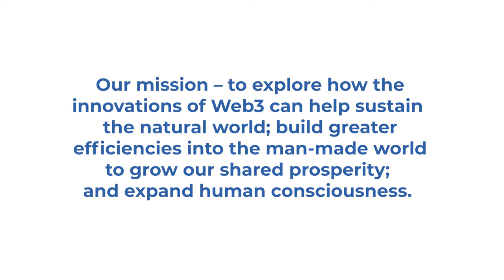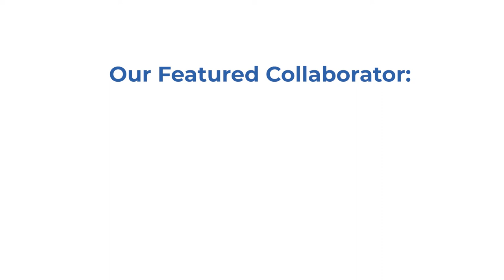Genetic Sovereignty & Web3 with Pandu Sastrowardoyo and Vivi (S01E10)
Genetic testing is a $12 billion industry. Will individuals benefit from their own genetic code?

S01E10 Better Worlds Podcast hosted by Vivi Lin.

What does equitable and trustworthy genomics research look like? How is the collection of genetic data monetized by large biotech corporations? How might individuals benefit from their own genetic code? While ownership and privacy are ubiquitous topics of concern across the healthcare and technology industries, for example HIPAA in the US and GDPR in the EU are designed to protect individuals from the misuse of personal data and ultimately give people choice in how that data is being used and monetized. Join Vivi and Pandu in a fascinating discussion about applying established Web3 design patterns to allow individuals to retain sovereignty over their most precious personal asset — their own genetic code.

Pandu Sastrowardoyo is CEO at Decentralized Bio Network, DAOGenics, Ltd She is a blockchain trailblazer, metaverse-native of 11 years, and bridges business and technology. With years of enterprise IT experience, Pandu has cultivated a deep understanding of people, products, and processes. She is a media maven who leads by example — thinks in Systems & talks in Business. Her global insight and experience also includes being a speaker for the G20, founding She serves on the board of the Indonesian Blockchain Association.

# About Better Worlds
Better Worlds is a communication and community building platform comprised of weekly podcasts, engaging international conferences and hack-a-thons to encourage and support the development of Web3 solutions. Our programs celebrate voices from every continent to forge a shared and abundant future.